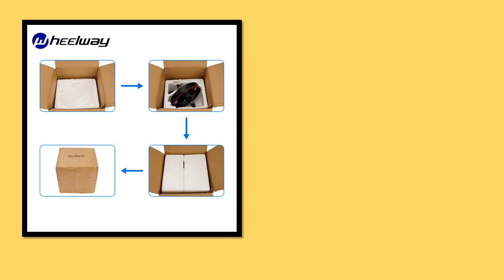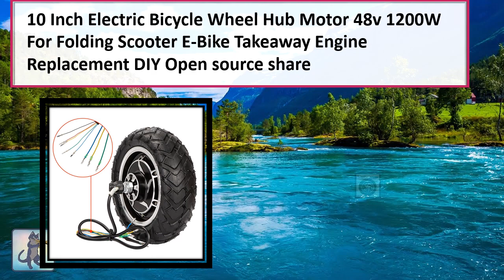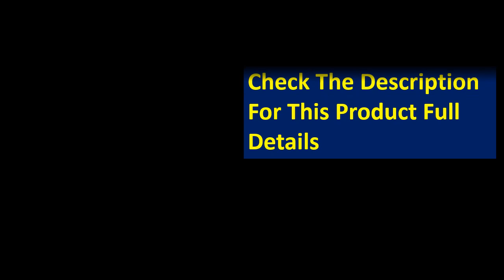5 Best Electric Bicycle Hub Motor On Aliexpress 2024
5 Best Electric Bicycle Hub Motor On Aliexpress 2024

1. bafang G062 G060 48V750W 1000W 175mmfat motor electric bicycle hub motor

2. 14 inch Electric Bicycle Hub Motor Wheel 48V 60V 72V 1500W-3500W 120KM/H Ebike

3. Electric Bike Hub Motor 10 inch Brushless Electric Scooter Motor 48V1200W 1500W

4. 35A 48V1500W Front Drive DC Hub Spoke Motor Electric Bicycle Retrofit Motor Shift 100mm

5. 20 inch 60V72V 3500W4500W Dual Hall Sensor Motor Electric Motorcycle Electric Scooter